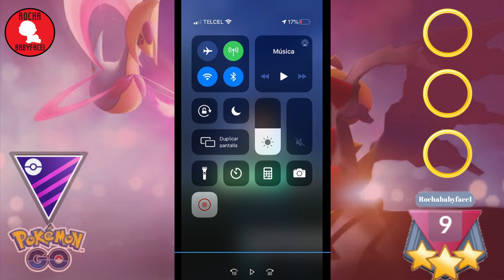Analizando Combates de la Copa Premier | Patreon | Pokemon Go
Qué rollo plebes, hoy vamos a analizar algunas batallas que me enviaron mis Patreon. Un agradecimiento especial a ellos por el apoyo.